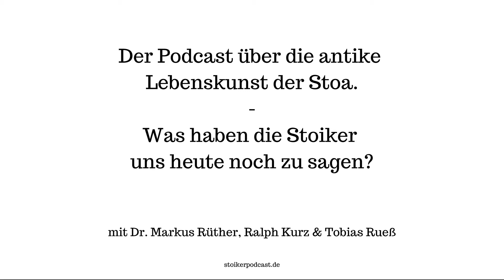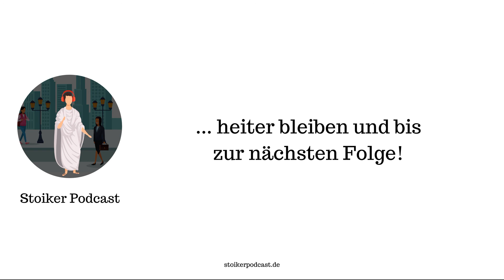#5 Übungen zur stoischen Physik und den Tugenden Mut und Selbstbeherrschung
Markus, Ralph und Tobias setzen in dieser Folge ihre Auseinandersetzung mit den Tugenden "Selbstbeherrschung" und "Mut" fort und nehmen die Frage in den Blick, was wir eigentlich üben müssen, um diese Tugenden auszubilden und tagtäglich einsetzen zu können. Hierfür fokussieren sie sich auf drei Hilsmittel und Übungen: (1) die dogmata, (2) die premeditation futurum malorum und (3) den Blick von oben.

Außerdem setzen die Übungen der Stoiker in Bezug zur gegenwärtigen psychologisch-therapeutischen Ansätzen, aber auch zu ihrer eigenen Übungspraxis und diskutieren darüber, wie sinnvoll und hilfreich die Vorschläge der Stoiker heute noch sein können.

00:00 Intro
00:48 Rückblick & Ausblick
01:35 Übung 1: dogmata
11:23 Übung 2: premeditato futurum malorum
19:27 Übung 3: Blick von oben
26:37 Was wenden wir selbst an?
29:18 Tipps für die eigene Praxis
32:17 Ausblick

Wenn dir gefällt, was wir tun, spendiere uns einen Kaffee oder Tee

Intro- und Outro-Musik von Tobias Rueß